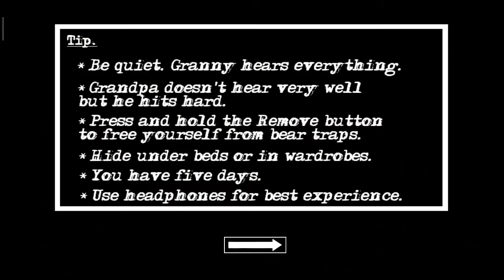8 May 2022